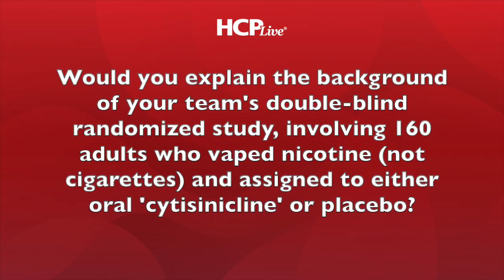New Findings on Cytisinicline Treatment for Quitting E-Cigarettes, with Nancy Rigotti, MD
A recent multisite randomized clinical trial known as ‘ORCA-V1 was conducted, with its investigators treating 160 adults who used nicotine e-cigarettes (vaping) but not cigarettes for 12 weeks with either a placebo or cytisinicline, a plant-based alkaloid designed to reduce nicotine dependence through the targeting of nicotinic acetylcholine receptors. Both the treatment and placebo cohorts had also been given behavioral support.

Nancy A. Rigotti, MD, one of the trial investigators, spoke with the HCPLive staff about her team’s findings. She expressed that  the treatment was well tolerated and led to substantially more continuous abstinence from vaping compared to placebo. In this interview, Rigotti highlighted these findings and more regarding the product.

“Cytisinicline is this new product that we have that is being developed in the United States for smoking cessation,” Rigotti said. “It's not FDA-approved at this point but it has been available for decades as a consumer product in eastern and central Europe…So it's widely used, but it's not available in the US and it works in the same way as Chantix does in the brain to help make help cure nicotine addiction, and make it easier for people to stop whatever way they're getting nicotine.”